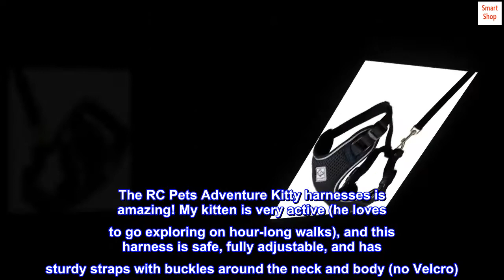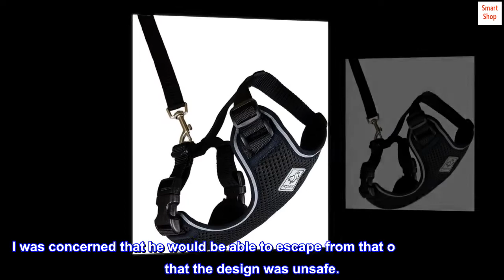RC Pet Products Primary Collection Adventure Kitty Harness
Fully adjustable neck and waist to keep your cat secure and comfortable
Air-mesh fabric offers great breathability and comfort
Available in multiple bright colors
Reflective RC Pets signature label and reflective binding keeps your pet visible at night
For equipping an adventurous cat for the great outdoors. The Adventure Kitty Harness will keep your kitty safe and comfortable when walking or hiking. No more having to use a small dog harness on your cat, this harness was designed specifically for felines.

BEST Harness!
The RC Pets Adventure Kitty harnesses is amazing! My kitten is very active (he loves to go exploring on hour-long walks), and this harness is safe, fully adjustable, and has sturdy straps with buckles around the neck and body (no Velcro). My kitten loves it! He's seven months old, about five pounds, and a small size fits him perfectly.

I bought this harness for my kitten as a replacement for another one that I tried, which had only Velcro closures - no straps and buckles. I was concerned that he would be able to escape from that one and thought that the design was unsafe.